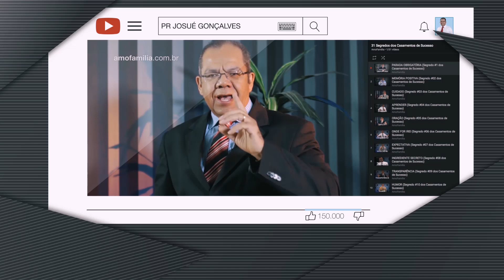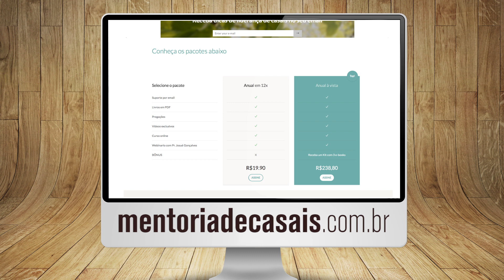Dica Educação Financeira Pessoal - #05 - CONTROLE SEUS GASTOS - Pr Josué Gonçalves